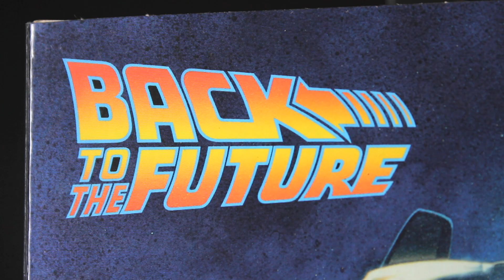NECA: Back to the Future - Marty McFly Ultimate!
Old man Peabody is lookin' for this kid named Calvin Klein. Last seen in a flying saucer from the planet Vulcan.